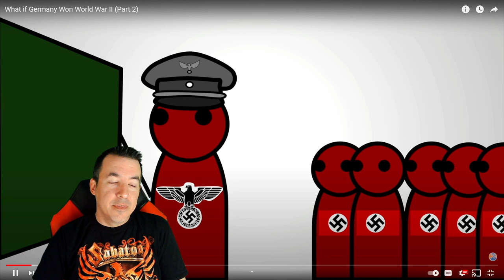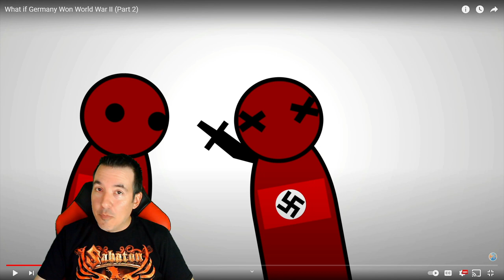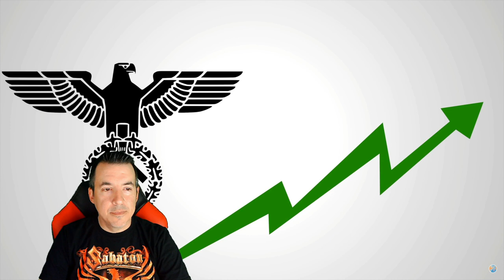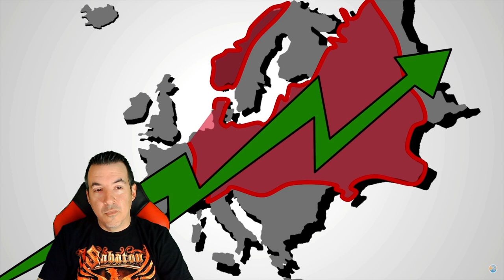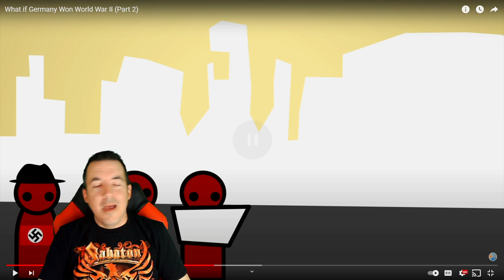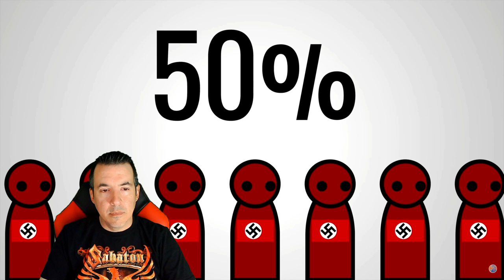What if Germany Won WW2 (Part 2) - A Historian Reacts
Tier 6 - John Molden, Mike Tasset, Insane, Ziv, Finn Haines, Han Pol

Tier 4 - Samuel Enns, Brenden Woodhull, Graham Brown, Sandor Nagy, Derek Wohl, Odins Martyr, Charles Grist, Adam Telladira